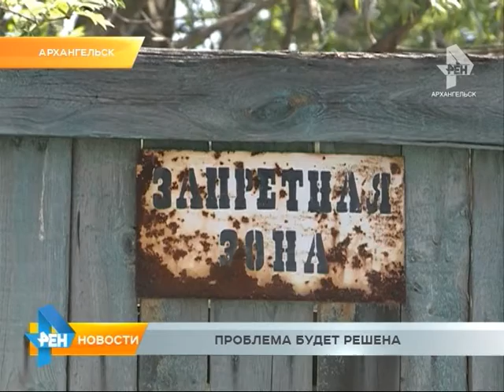Проблема будет решена